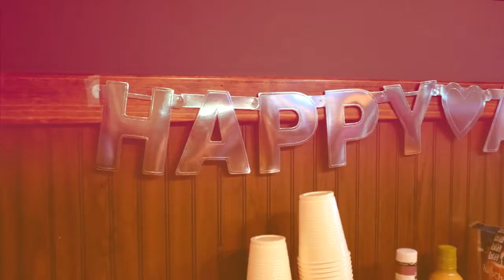Brad & Teresa's 5th Wedding Anniversary Party HD